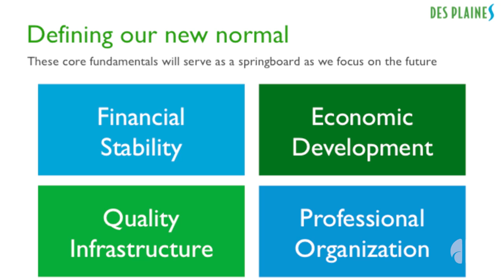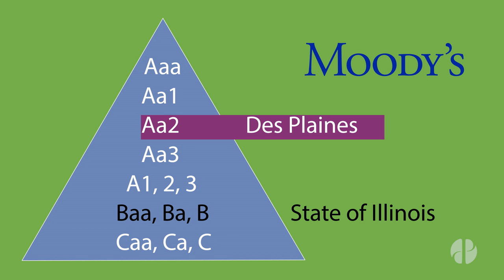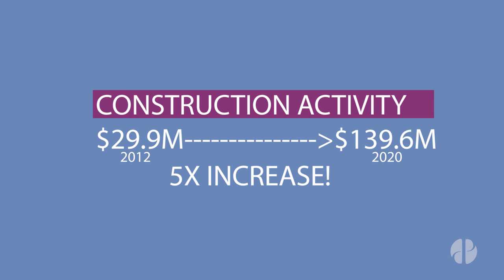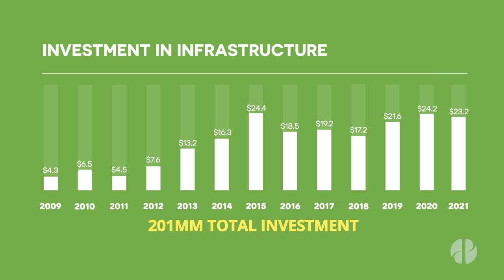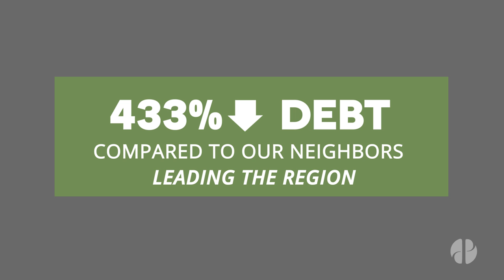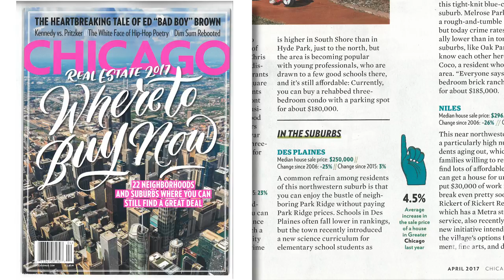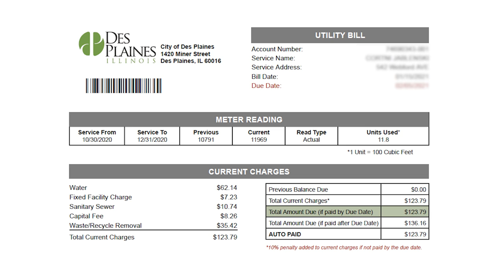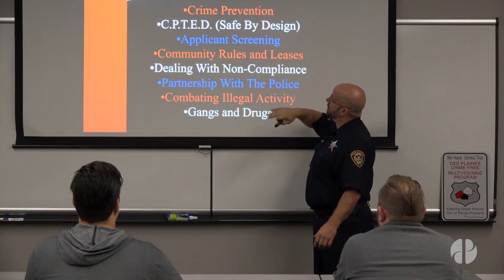2021 Mayor Matt Bogusz's State of the City